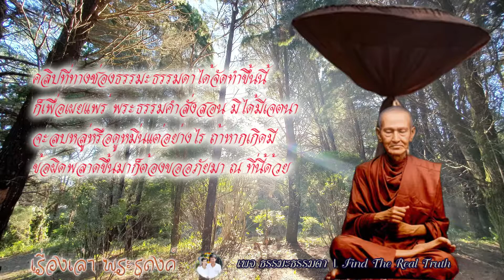เรื่องเล่าพระธุดงค์ ตอน สมเด็จโต พรหมรังสี ท่องคาถานี้ตอนออกธุดงค์ป้องกันคุณไสย์มนต์ดำ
ติดตามเรื่องราวของ ธรรมะ ธรรมดา ได้จาก playlist ตามนี้ได้เลย
ธรรมะมหัศจรรย์ ตามรอยธรรมสมเด็จโต
ตำนาน เรื่องเล่า เกร็ดความรู้ เรื่องลี้ลับ
รวมพระนิพนธ์ “สมเด็จพระสังฆราช (เจริญ สุวฑฺฒโน)”